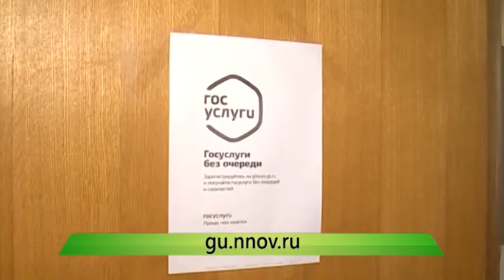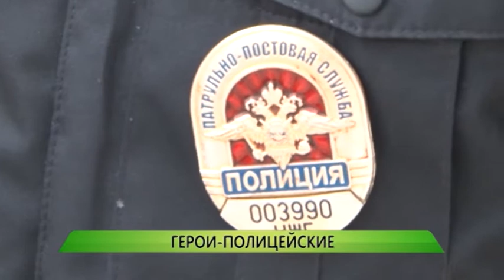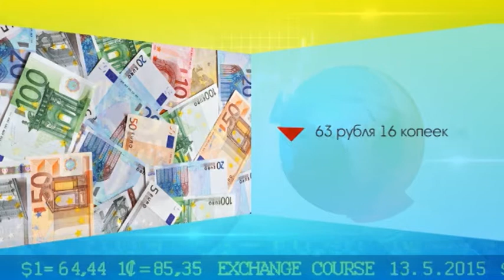Служба новостей "Город" от 06.02.2017